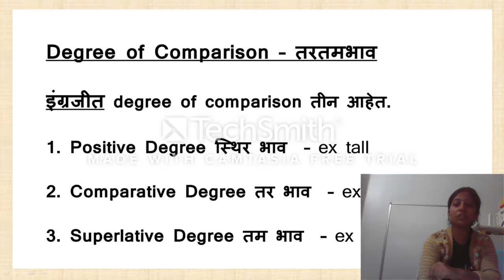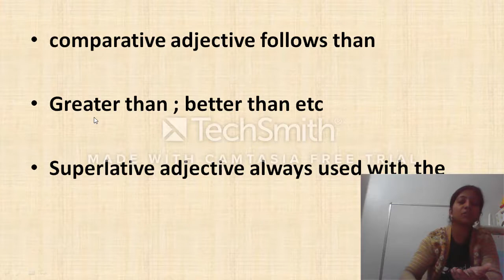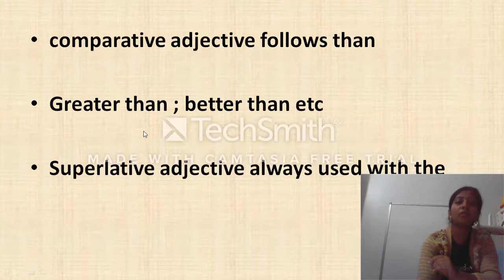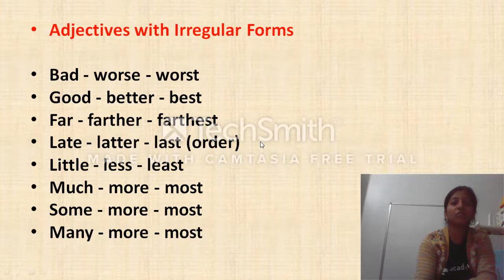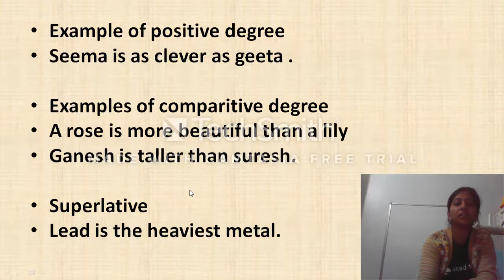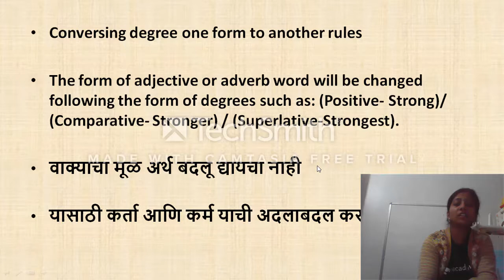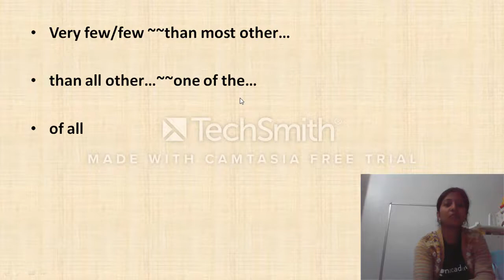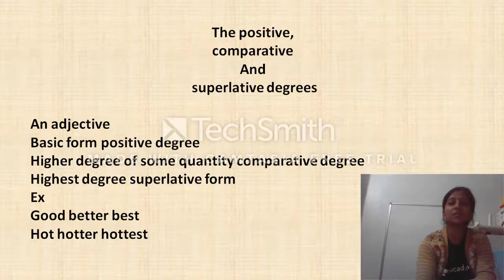degree English grammar preparation part 1